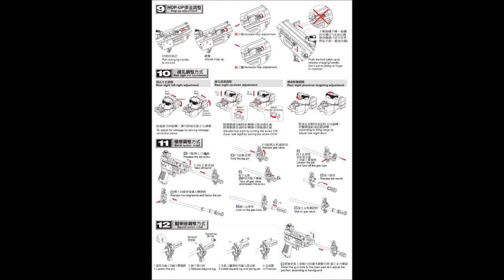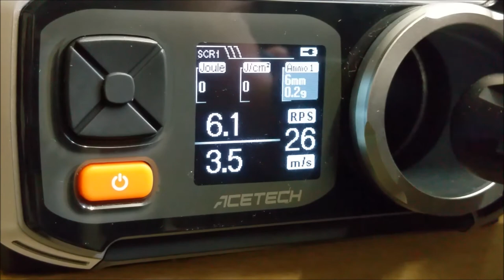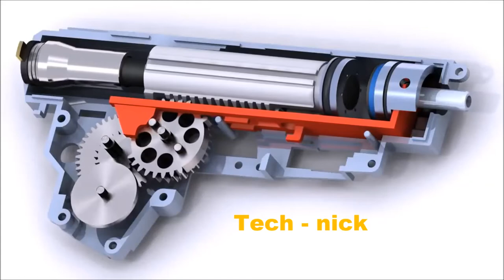Review | ICS/SAR Taktik Rifle (SIG551) S-AEG german / deutsch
Zu sehen ist hier die SIG551 von ICS zu kaufen bei Begadi.